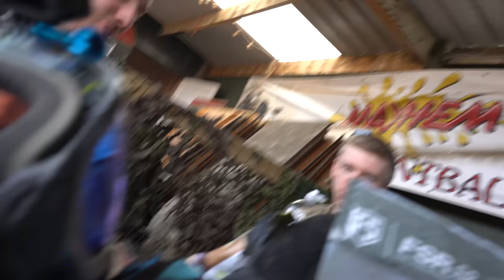MY GIRLFRIEND HAS A WEIRD IMAGINATION 🤨► PAINTBALL FUNNY MOMENTS/FAILS & VLOG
@SmurfettePB starts to experience phantom limb symptoms whilst the rest of the gang start to question their own.

This week we are at Mayhem Paintball to take part in the Battle for Mayhem Scenario event. This event was meant to be a new format style for later scenario events which means we had to try out some new and interesting game modes.

As always I really appreciate the support with all the videos and I would really appreciate if you can all like and share the video as it will really help with trying to get the series seen more!